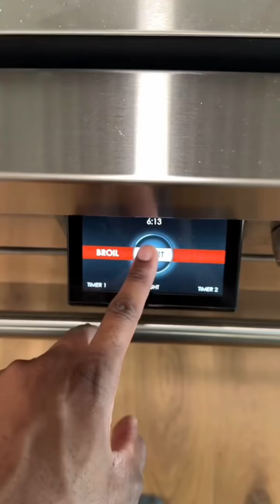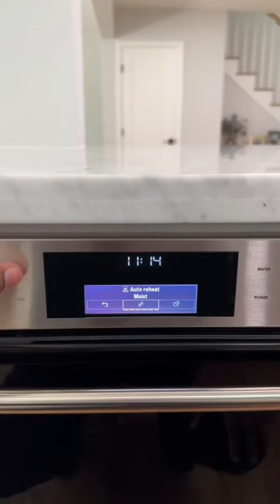قررت أساعده في السـ ـحرررر الأسود وصـ ـدمة كانت!قصص رون